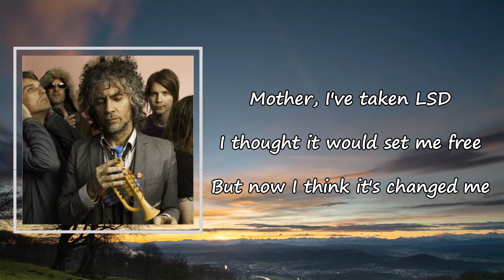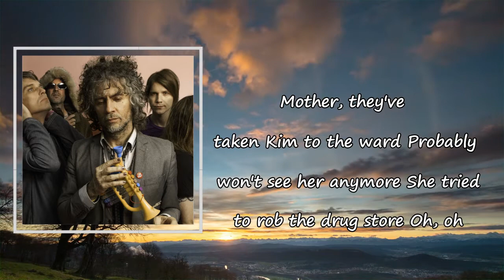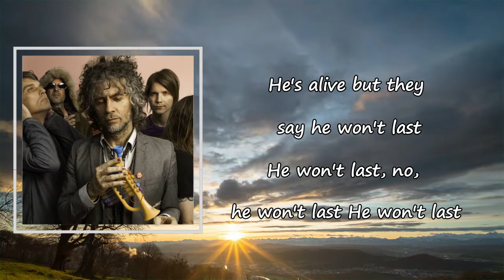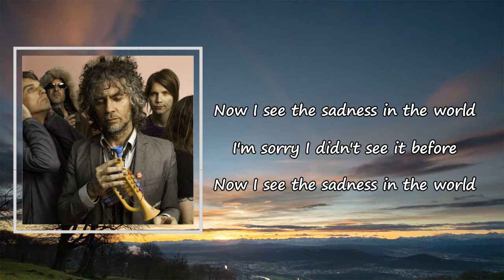The Flaming Lips - Mother I've Taken LSD Lyrics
Songs: Mother I’ve Taken LSD by The Flaming Lips
Album

Mother I’ve Taken LSD Lyrics:

Mother I've taken LSD
I thought it would set me free
But now I think it's changed me
It's changed me
It's changed me
It's changed me
Now I see the sadness in the world
I'm sorry I didn't see it before
Sad, sad, sad, sad
Sadness, sadness
Sadness, sadness
Mother they've taken Kim to the ward
Probably won't see her anymore
She tried to rob the drug store
Oh, oh
Mother did you hear about Tommy's crash?
You know he rides his motorcycle way too fast
He's alive but they say he won't last
He won't last, no he won't last
He won't last
Sadness, sadness
Sadness, sadness